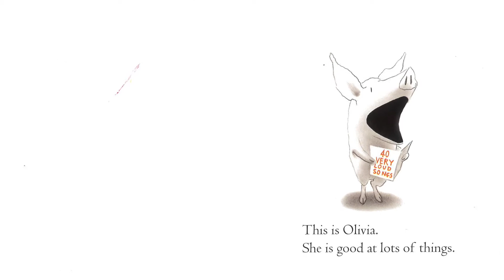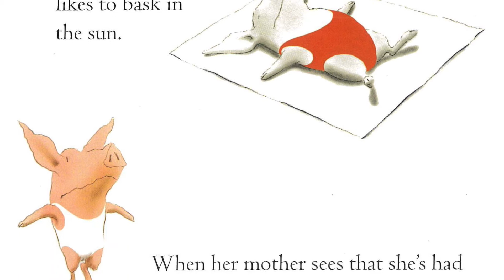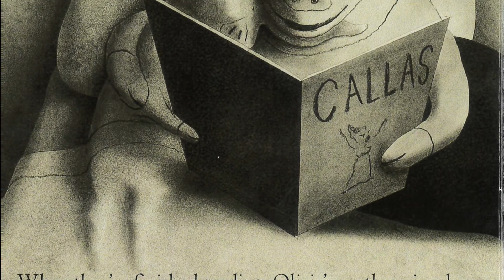代沢インターナショナルスクール - Olivia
The DIS Approach offers children an amazing array of experiences designed and curated by the teachers to reflect each child’s interests and strengths. As the children work alongside their friends and teachers to develop projects, they learn how to work as a team, complete research, become confident in themselves and their own abilities, and most importantly, develop a love for school and learning. Teachers support learning through meaningful documentation which acts as a visual record of what we have learned.(代沢インターナショナルスクール)